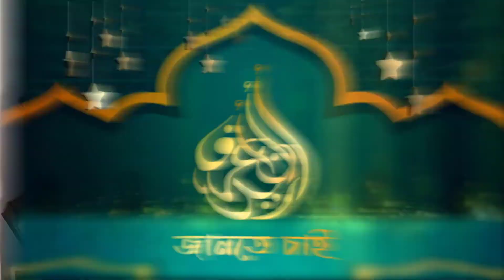জানতে চাই প্রশ্নোত্তর সেশন -৩৯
সহযোগী অধ্যাপক
ইসলামিক স্টাডিজ
জাতীয় বিশ্ববিদ্যালয়